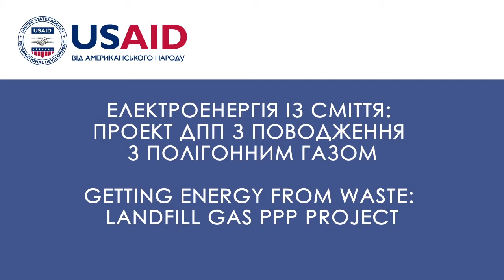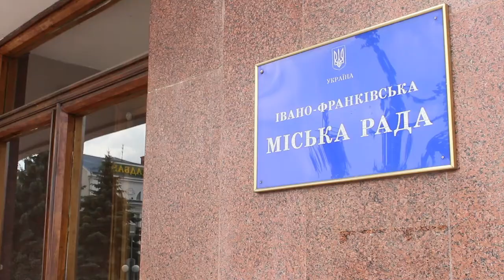Відеокейс 1. ПРОЕКТ ДПП з поводження з полігонним газом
Відеокейс 1. ПРОБЛЕМА.

У розвинених країнах сміття давно навчилися використовувати із користю: будують з нього нові острови, використовують сміття як опалювальний матеріал, що не шкодить довкіллю.

В Україні ж сміття створює лише проблеми. Переважна більшість відходів у Україні складується на полігонах. Якщо на їх утримання виділяється недостатньо коштів, то наслідками є не лише сморід та небезпека займання, але й виділення токсичного газу.

Яким чином влада на місцях може вирішити ці проблеми?

USAID, FHI 360/P3DP.